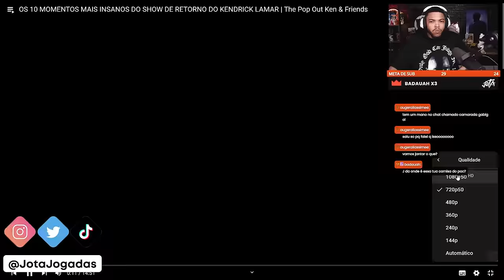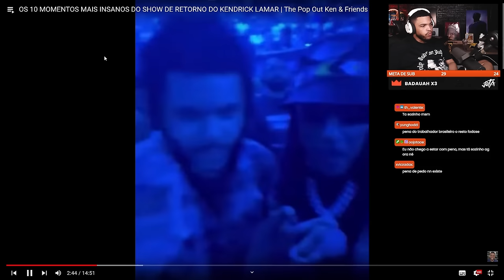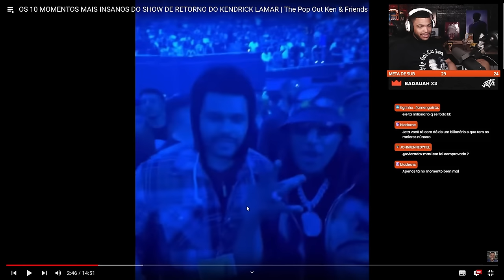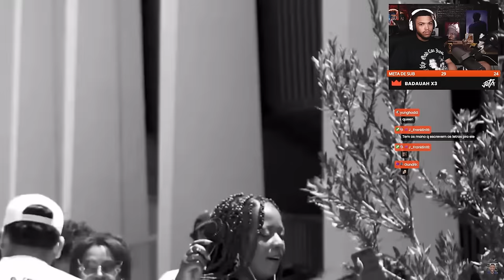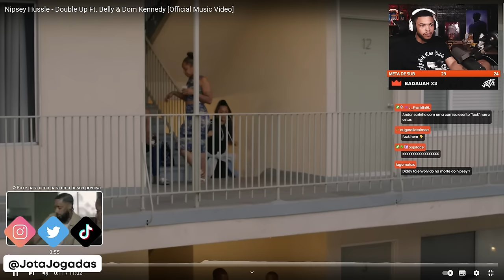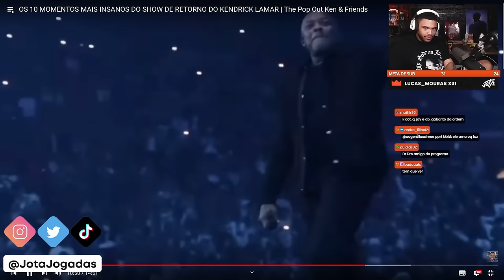OS 10 MOMENTOS MAIS INSANOS DO SHOW DE RETORNO DO KENDRICK LAMAR! | React Jota Jogadas